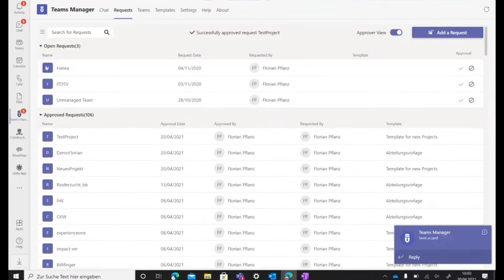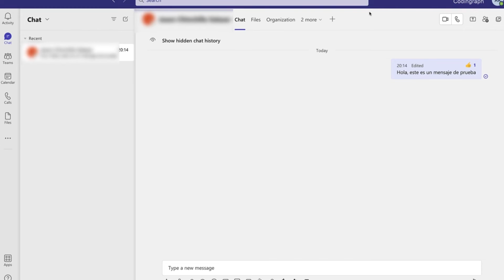MICROSOFT TEAMS PERMITIRÁ A UN INTÉRPRETE EN LAS REUNIONES DE VARIOS IDIOMAS| HormigaTV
Microsoft Teams ha incorporado la interpretación del idioma. Esto implica que los intérpretes profesionales podrán convertir el mensaje de un interlocutor en otro idioma sin interrumpir su discurso. El proceso de traducción será simultáneo y permitirá a todos los asistentes atender a una reunión en el idioma con el que se sientan más cómodos usando.